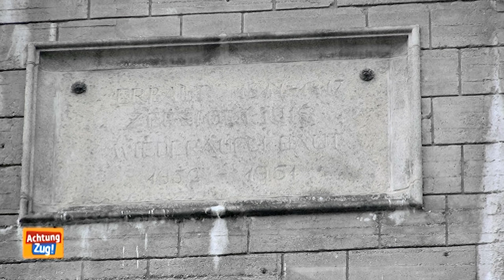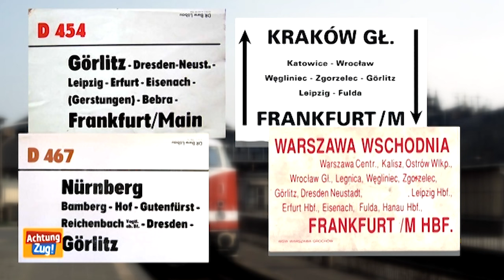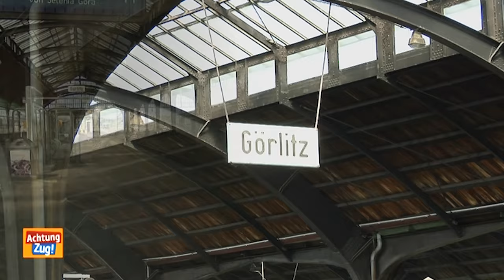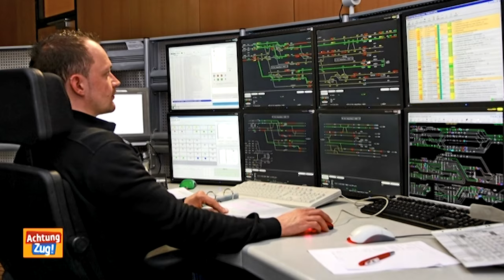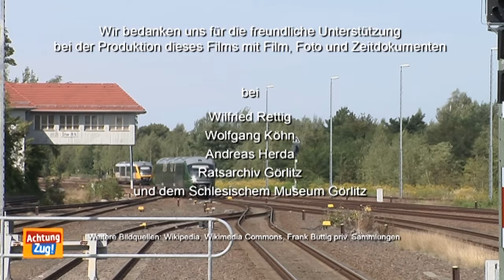100 Jahre Bahnhof Görlitz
das ist die vollständige Version der Dokumentation 100 Jahre Bahnhof Görlitz. Der erste Upload des Filmes war ein wenig verunglückt über Youtube und nicht ganz vollständig.